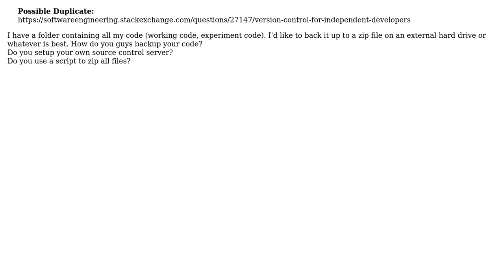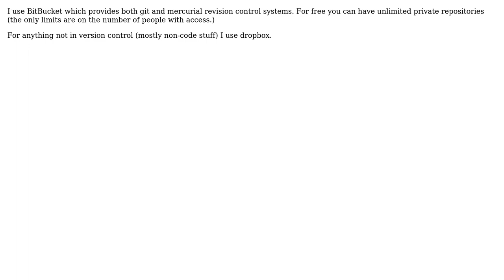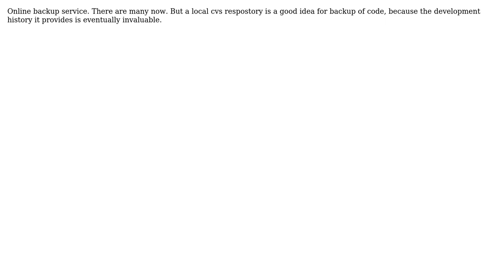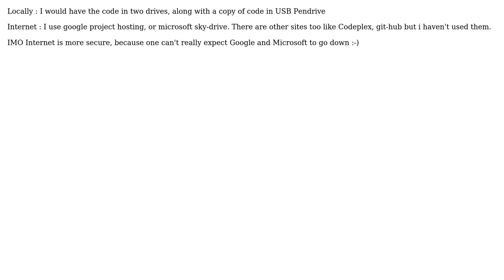Software Engineering: How do you back up your code on your local computer? (8 Solutions!!)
Software Engineering: How do you back up your code on your local computer?

With thanks & praise to God, and with thanks to the many people who have made this project possible! | Content (except music & images) licensed under CC BY-SA | Music | Images & others | With thanks to user Winston Ewert user Sunil Kumar user stackoverflowuser2010 user pdr user Pankaj Upadhyay user Nicholas Smith user Neil G user ddyer user Charles E. Grant user AZ. user Amit Wadhwa and the Stack Exchange Network Trademarks are property of their respective owners. You are responsible for your own actions.